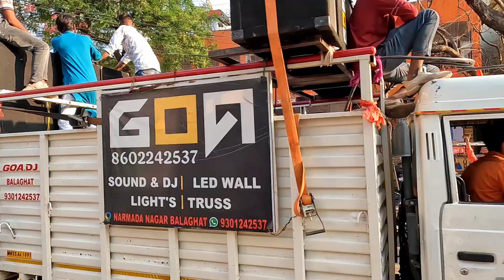हिंदू नव वर्ष विक्रम संवत 2080 पर सनातनी ने निकाली भव्य bike रेली (2023)